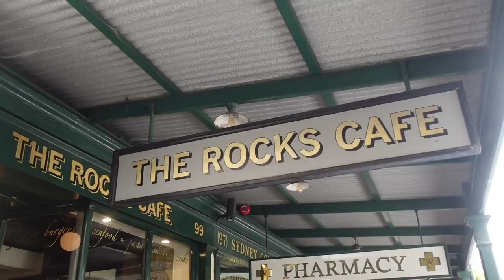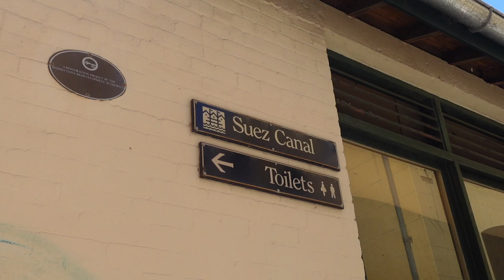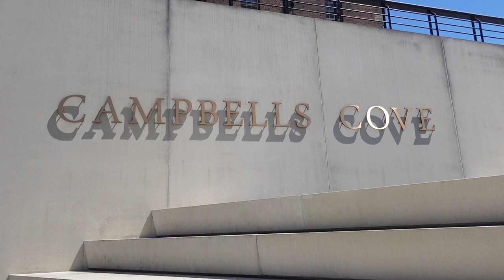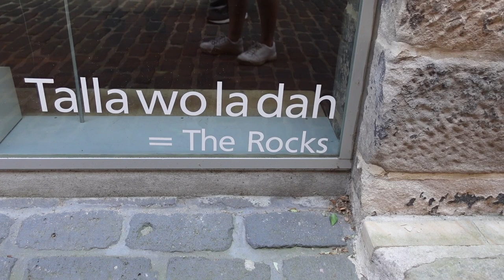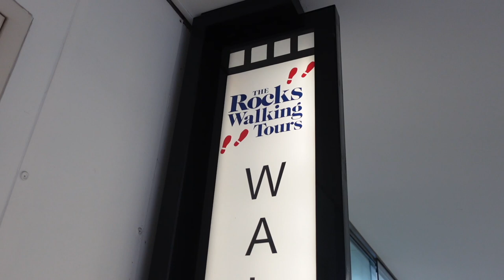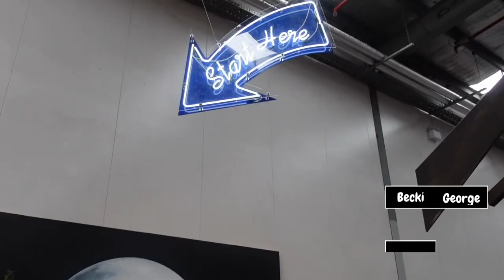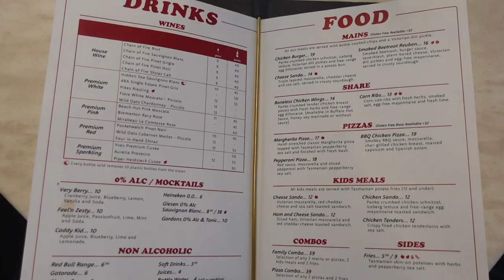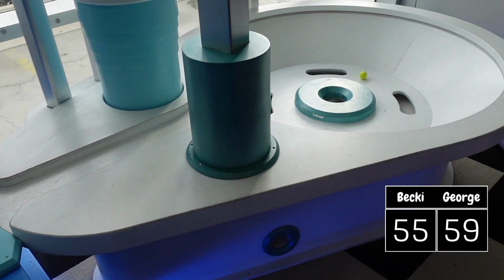The Rocks Walking Tour, Candy Making and Holey Moley Golf, Sydney | Australia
Welcome back to our Third Series! For Episode 9 we booked onto the Rocks Walking Tour, learnt how to make candy and had a round of mini golf at Holey Moley.

Let us know what else you would like to see from our Sydney Series!